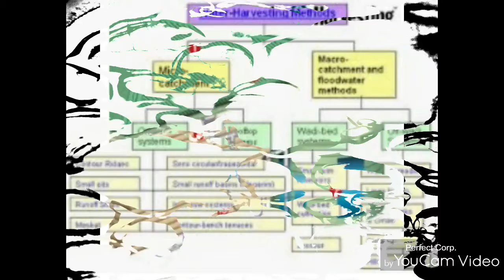RAIN WATER HARVESTING...